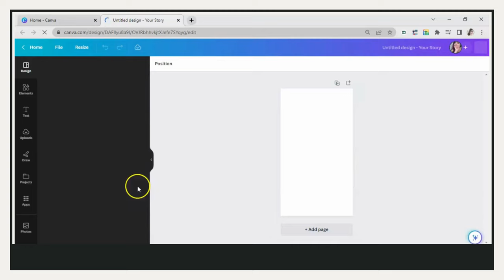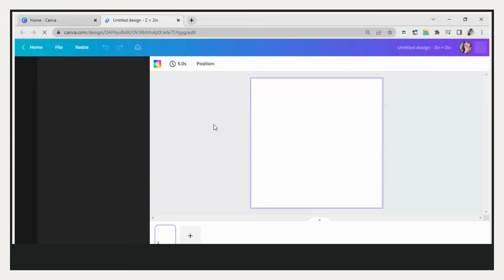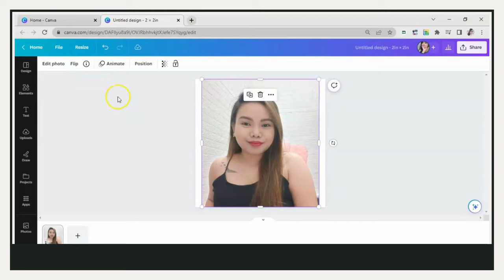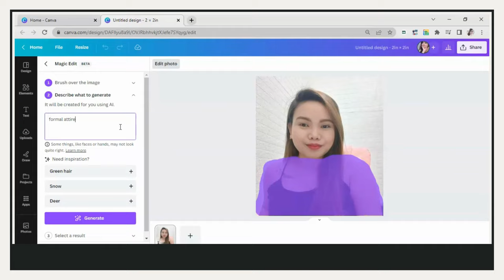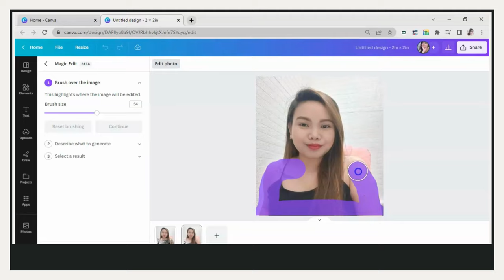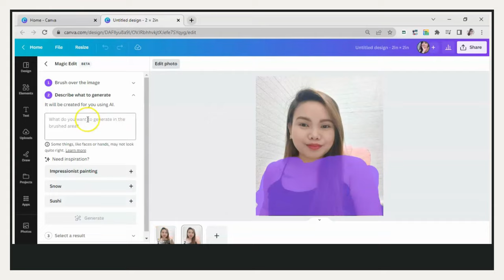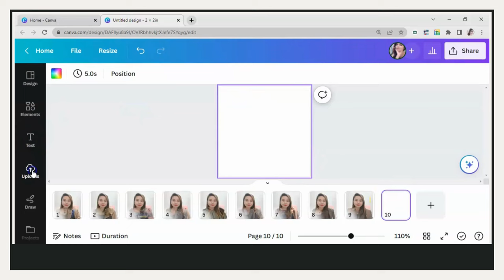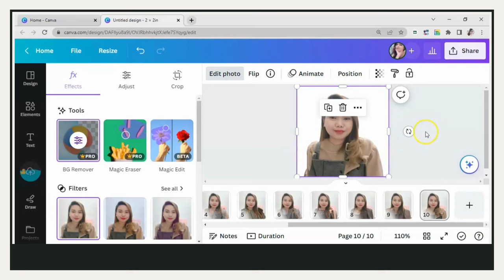How to Edit Photo ID with Formal Attire using CANVA (Magic Edit + BG Remover)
Easy steps in editing your photo using CANVA (Magic Edit + BG Remover)
Best Result Ever . . .
Thank you so Much CANVA